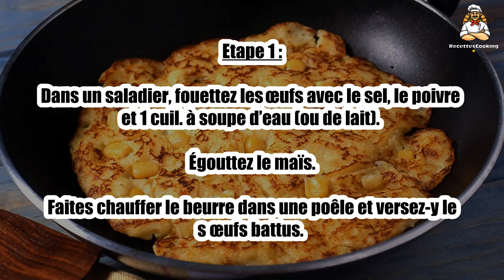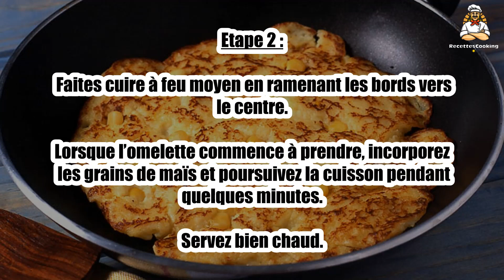🌽 Omelette Maïs – Un Plat Léger et Savoureux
L'omelette au maïs est un plat rapide et facile à préparer. Le maïs ajoute une touche sucrée et croquante, parfaite pour équilibrer la douceur des œufs. Une omelette simple et savoureuse, idéale pour un repas léger ou un brunch !